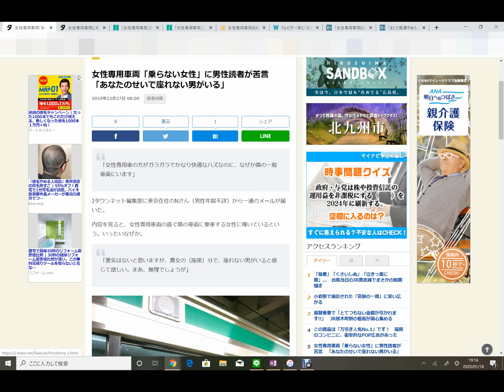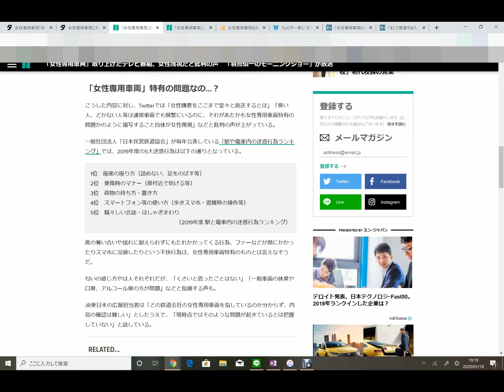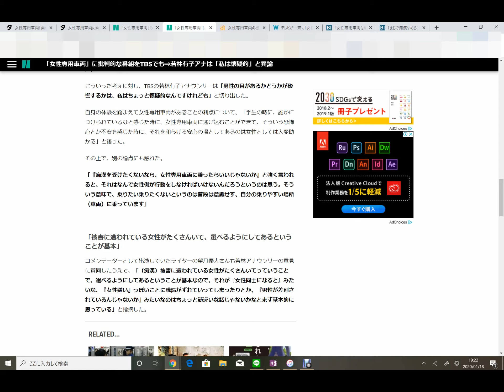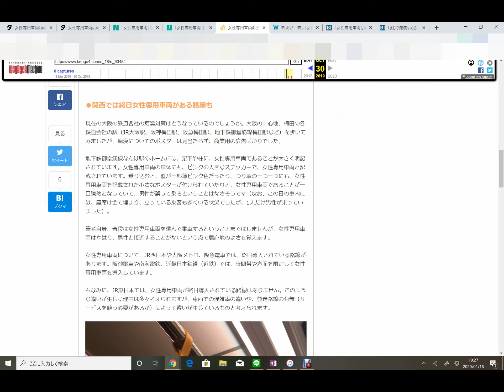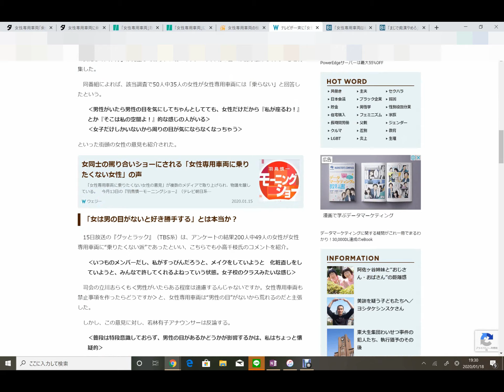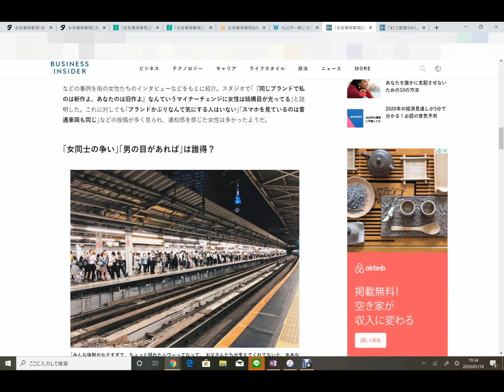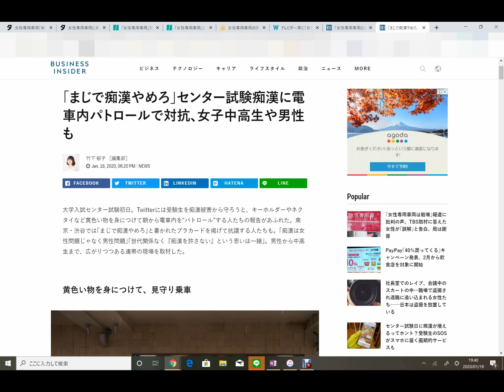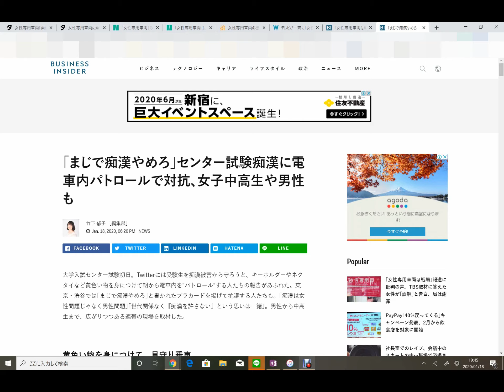男性（特に鉄道ファン）に訴えたい、「女性専用車両」はやはり必要だ！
「羽鳥慎一モーニングショー」や「グッとラック」で女性専用車両が批判され、それに対する反発の声が高まっています。今回の動画は、「女性専用車両」に対してどんな批判がされていたか、そもそも「女性専用車両」はどんないきさつで誕生したのかということを、おさらいしたいと思います。特に「女性専用車両」に批判的な男性や鉄道ファンには聞いてもらいたいです・・・！